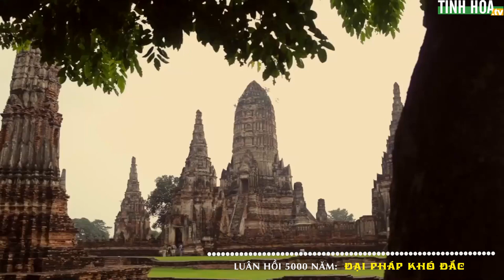Tu luyện ký sự #43: Luân hồi 5000 năm, Đại Pháp khó đắc | Tinh Hoa TV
Lẽ nào thời khắc mà nhân loại chờ đợi bấy lâu thật sự đã đến rồi chăng? Đợi chờ 3.000 năm, luân hồi 5.000 năm – Cơ duyên vạn cổ đừng bỏ lỡ!